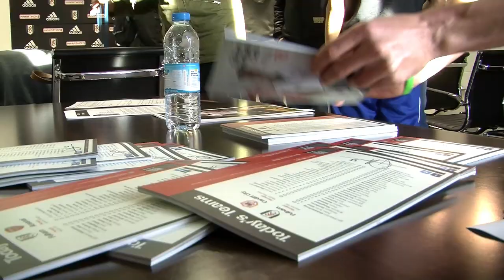Burn And Youngsters Chat 'Kick It Out'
Dan Burn spent time talking to students of Francis Barber Pupil Referral Unit in Wandsworth as part of the Kick It Out campaign.